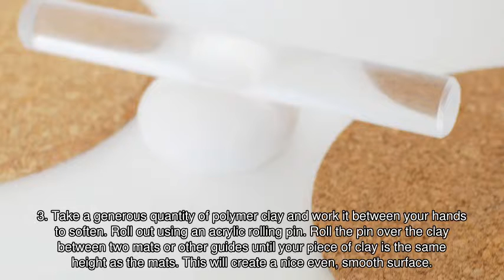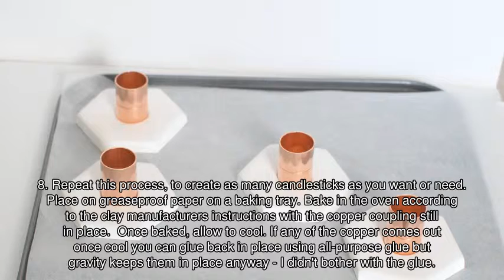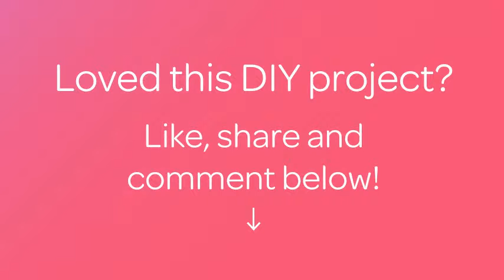Make Stylish Copper and White Candle Holders - DIY Home - Guidecentral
About this DIY project:
- Title: Make Stylish Copper and White Candle Holders

Supplies:
- White polymer clay - I used sculpey extra light
- Copper coupling - the same diameter as your candles
- Acrylic rolling pin
- Craft knife
- 2 table mats
- Hexagon template
- Scissors